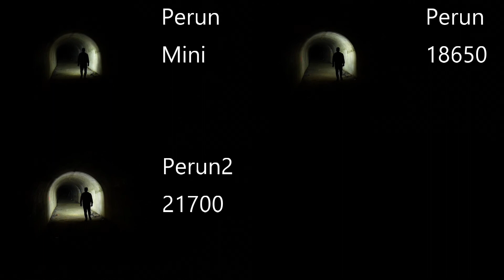Perun Mini CAMO Vorstellung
Servus Mitnand!

Die limitierte Perun Mini CAMO ist jetzt im Juni sale erhältlich
Ich gebe euch heute einen Überblick über die Funktionen und Eigenschaften.

Bei Fragen zu den Produkten kontaktiert mich einfach über meinen Facebook Account

Verpasst keine Gewinnspiele und Geschenke!
Werdet Teil der Olight Österreich Community!